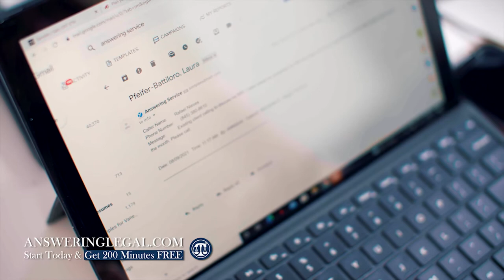Better Managing Time And Increasing Productivity With Attorney Christopher Earley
Episode 24 of the "Everything Except The Law" podcast has arrived! This time we're speaking with personal injury attorney Christopher Earley.

In this episode, Christopher and podcast host Nick Werker discuss why attorneys should aim to follow the 80-20 rule, how to go about delegating tasks, strategies for limiting the amount of time spent on phone calls and emails and much more!

About our guest:
Christopher Earley is a personal injury attorney and author in Boston who since 2005 has concentrated his practice on the representation of the seriously injured and their families. When not working on growing and scaling his firm, he enjoys spending time with his wife and two children. He is also a really bad drummer. He encourages lawyers looking to grow their practices to contact him as he loves discussing all things related to growing a law firm.

The background music used in our opening advertisement can be found